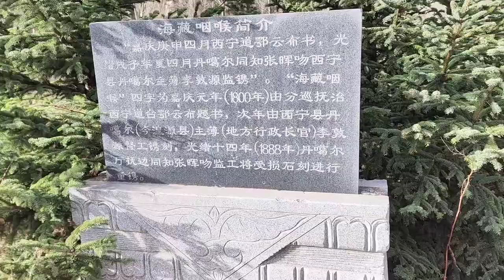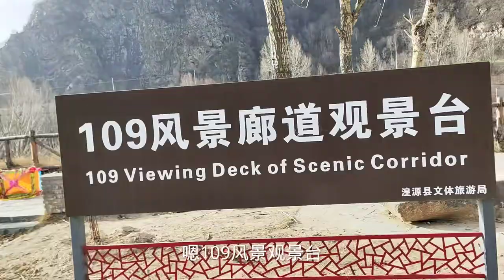青海特色，粉湯，結賬價格傻眼了